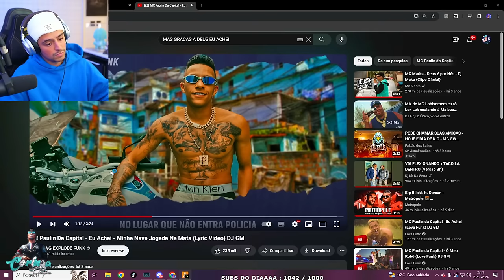LEVI LANIK VOLTOU DE MUITO TEMPO E OLHA O QUE ACONTECEU! EP 31